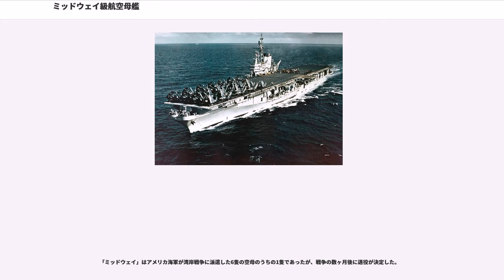ミッドウェイ級航空母艦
ミッドウェイ級航空母艦（ミッドウェイきゅうこうくうぼかん、）は、アメリカ海軍の航空母艦の艦級。
「究極の大戦型空母」と称されており、第二次世界大戦終結直後の1945年より、計画では6隻の就役が想定されていたが、最終的に3隻のみ就役した。当時としては異例の大型空母であったこと、装甲甲板を有していたことからジェット化にも対応できる余裕があり、度々改装を受けつつ、1992年まで運用されていた。

本級の建造計画は1940年より着手された。当時、アメリカ海軍では、ワシントン海軍軍縮条約失効後第1世代にあたるエセックス級の整備を進めており、ちょうど同年より発注が開始されたところであった。しかし海軍は、更に大型で、かつ強力な防御を備えた空母を求めており、これに応じて設計されたのが本級である。

大型空母に対しては、建造期間が長くかかることや、多数の搭載機が1隻に集中すること、それらを発進させるのに時間を要することなどについて批判もあったことから、基準排水量28,000トンで搭載機64機の案から45,000トン・120機搭載の案まで、複数の設計案が検討された。その中から、艦の規模や主機関、搭載機数の全てについて最大で、防御面でも最も堅牢な案が採択され、1942年半ばには基本的な構想がまとまった。

基本的な配置はエセックス級のそれが踏襲されているが、防御面を中心として大幅に強化されている。イギリス海軍のイラストリアス級航空母艦が優れた抗堪性を示したことから、同級に倣って飛行甲板の装甲化が導入されているほか、舷側にも、20.3センチ砲に抗堪しうる装甲が施された。これは、アメリカ海軍の作戦構想上、巡洋艦の護衛のもとでシーレーンへの攻撃作戦に参加することが想定されたことから、日本の巡洋艦との交戦に備えた措置であった。各部の装甲厚は下記の通りである。
水中防御はアメリカの大型艦の手法が踏襲されて、多層構造による舷側の区画配置とされており、中央部では片舷あたり4区画となっている。また船底は3重底である。

イラストリアス級では格納庫を主船体内に収容して密閉式としていたのに対し、本級では格納庫甲板が上甲板とされ、格納庫も開放式とされている。すなわち、船体のうえに強固な装甲を施した飛行甲板を載せるという特殊な構造となっている。上部構造の重量増を抑えるため甲板幅は極力狭くされており、艦の大型化にもかかわらず、エセックス級とほぼ同程度となっている。しかしそれでも十分でなく、重心低下策として乾舷は低く抑えられている。このため、水面から飛行甲板の高さは約15メートルと、エセックス級より2メートル低くなった。この結果、荒天時にはしばしば飛行甲板まで波が達することとなった。

これを補うため、のちのSCB-110改装において、艦首はエンクローズド・バウに変更されている。しかし度重なる近代化改装のたびに排水量が増加することになり、そのたびに艦幅を広げてはいたものの乾舷の低下を抑えられていなかったことから、最後まで現役に留まっていた「ミッドウェイ」は、1980年代に行われた最後の大規模改装で、吃水を浅くするためブリスターを取り付けている。ただしこれによって動揺周期が10秒程度と従来の半分に短縮してしまい、飛行作業上の障害となったことから、何らかの改正策が追加施行されたとみられている。

なお本級の船体幅は34.4メートルに達しており、パナマ運河を通航できない初のアメリカ海軍艦となった。

主機関は従来の航空母艦と同様に蒸気タービン4基である。艦の大型化に伴い、合計出力は215,520馬力に強化されたことから、主ボイラーは12基とされている。ただし信頼性確保のため、蒸気性状はエセックス級と同じく圧力、温度454℃とされ、アイオワ級戦艦で採用されたような高温・高圧缶は見送られた。なお、蒸気タービンは、「フランクリン・D・ルーズベルト」のみゼネラル・エレクトリック社製、残る2隻はウェスティングハウス・エレクトリック社製であったが、就役期間を経るに従いGE社製の主機関は故障が増え、同艦の早期退役の一因となった。

機関配置はモンタナ級戦艦と類似しており、4軸の推進器は内側と外側の2グループに区分される。内側の2軸を駆動する機関は船体中央部でシフト配置されている。一方、外側の2軸を駆動する機関は、左右舷にわかれて機関区画の後部に配置されている。

なお、抗堪性を重視して区画を細分化したことにより、機関部は計26区画となっている（エセック...